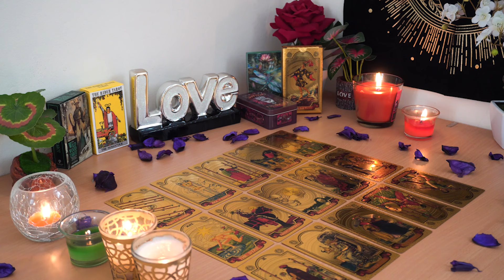SCORPIO💘 They're Taking This Harder Than You Know.They Have a PLAN Scorpio Reading Love Reading